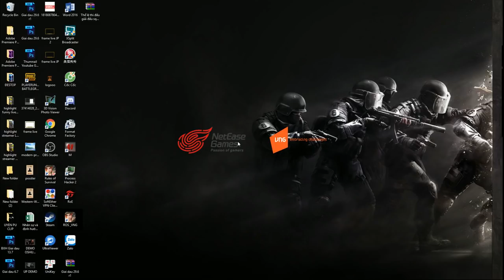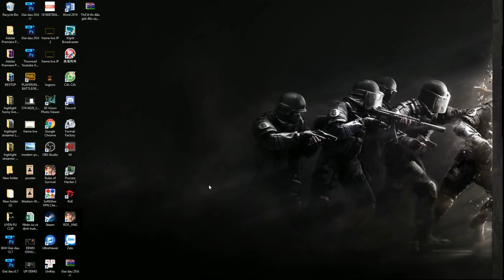Rules of Survival Hướng dẫn khắc phục lỗi mờ giao diện game | LeeJP Gaming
Rules of Survival Hướng dẫn khắc phục lỗi mờ giao diện game